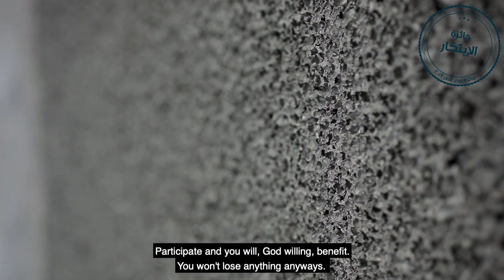مصنع لفان للألومنيوم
الفائز بجائزة ⁧رواد_قطر2019⁩ والتي تقام تحت رعاية حضرة صاحب السمو الشيخ تميم بن حمد آل ثاني أمير البلاد المفدى
في الابتكار